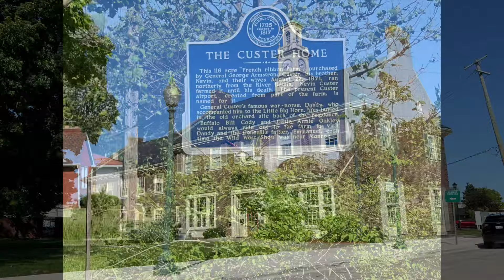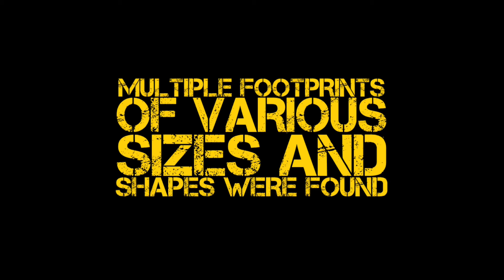SEASON TWO, EPISODE #7: CURSE OF CAIN? with Scott Brusch.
Host, Bryan Sawyer meets up with Bigfoot Eyewitness Scott Brusch to discuss the possibility of  Bigfoot being a descendant of Cain from the Bible.